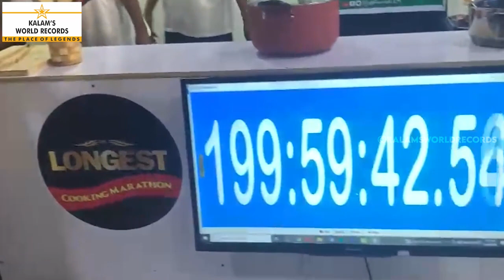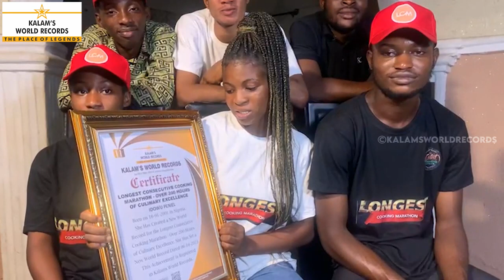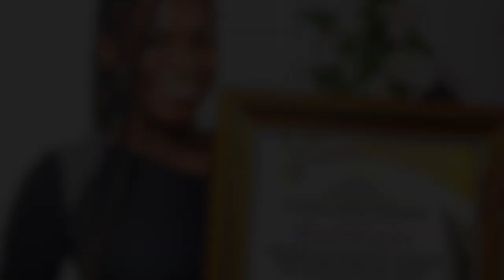200+ Hours of Cooking Marathon | Culinary Excellence | Idowu Peniel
Longest Consecutive Cooking Marathon – Over 200 Hours Of Culinary Excellence

Idowu Peniel
Born On 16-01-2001 In Nigeria.she Has Created A New World Record For Longest Consecutive Cooking Marathon – Over 200 Hours Of Culinary Excellence.she Has Set A New World Record Dated 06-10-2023.this Achievement Is Registered In Kalams World Records.